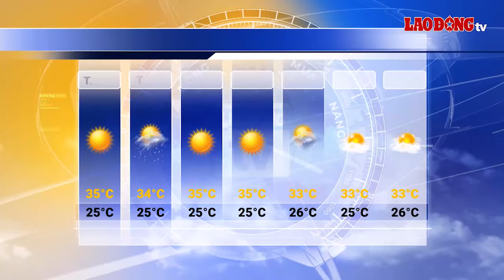Bản tin dự báo thời tiết tuần từ ngày 16.9-22.9 | Báo Lao Động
BÁO LAO ĐỘNG | Dự báo thời tiết từ ngày 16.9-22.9: Tuần tới, Thủ đô Hà Nội và nhiều khu vực trên cả nước sẽ tiếp tục có mưa, mưa rào rải rác và có nơi có dông.

* Đường dây nóng: 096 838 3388